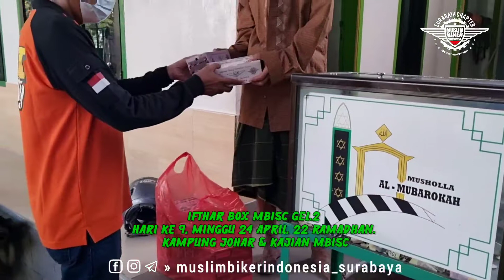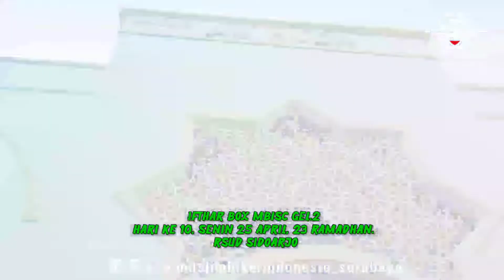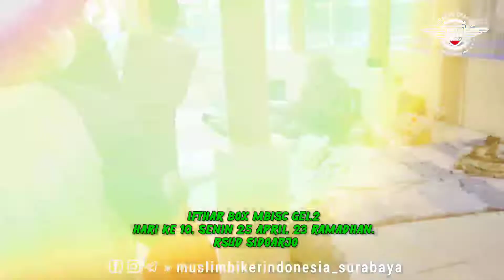Tebar Iftar box MBISC hari ke 7 - 12 Ramadhan 1443H